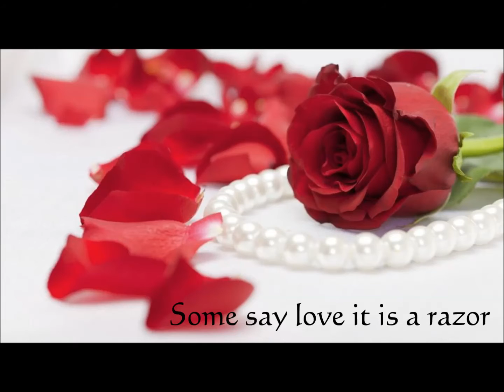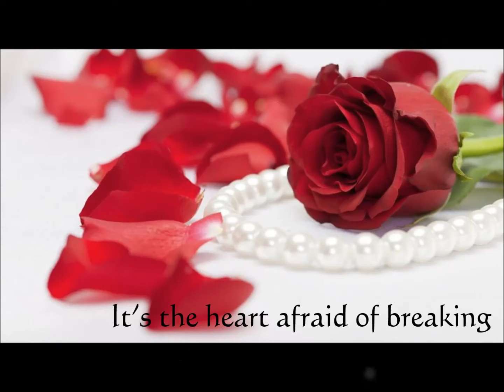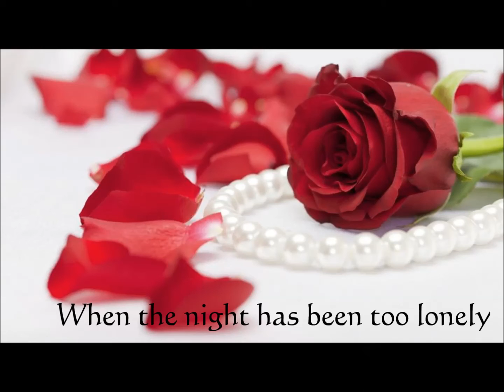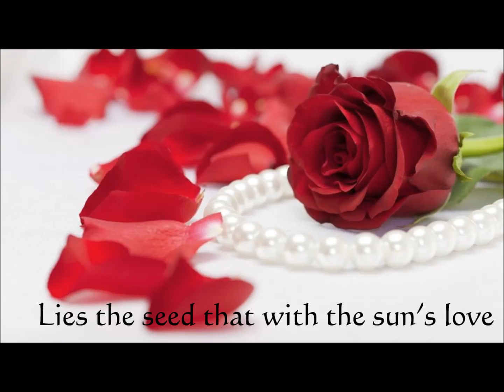The Rose【Bette Midlerさん】 歌詞付き★マイ・カラオケ♪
愛の歌３部作★第３弾

「 愛は花、君はその種子 」の元歌。
Bette Midlerさんの【 The Rose 】 を、

私の心のままに...。ﾟ(ﾟノω｀ﾟ）ﾟ。